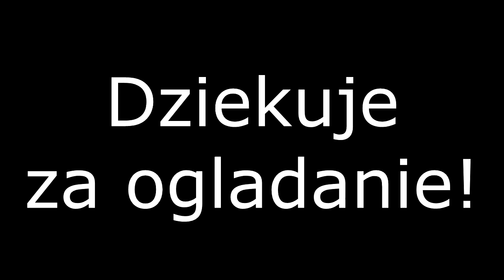Wakacje - MSP VERSION -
To mój pierwszy teledysk w życiu! *3* To też w sumie specjal na 20.000 subskrypcji na moim kanale!
Życzę fajnych wakacji *-*